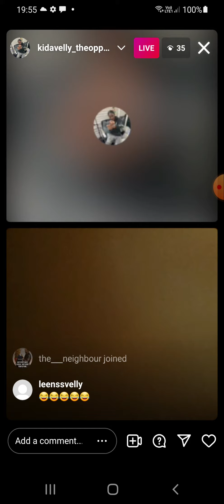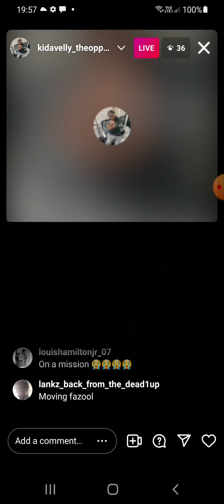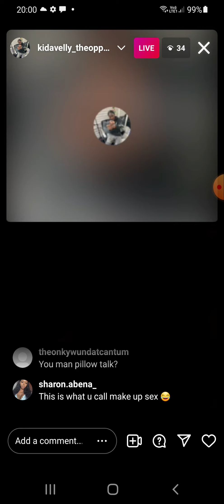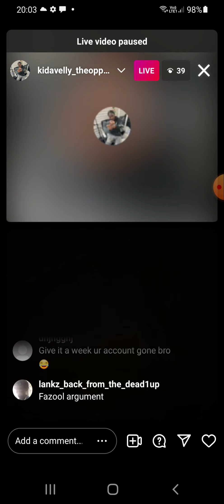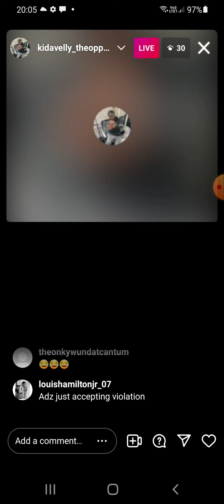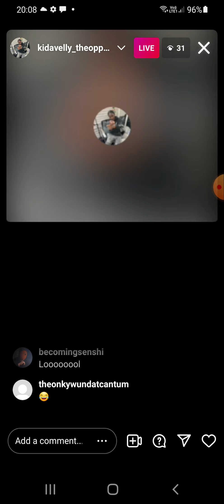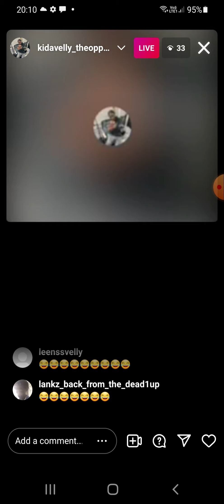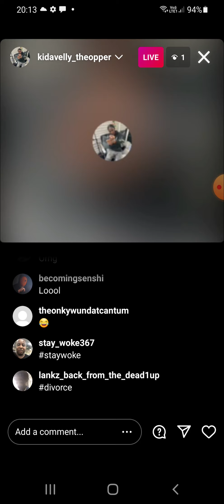kidavelly 061 argues with his boyfriend adz on instagram live FUNNY